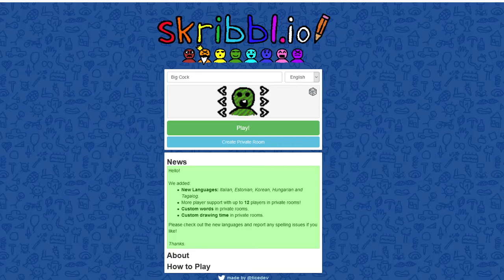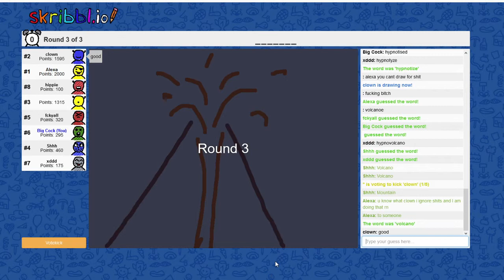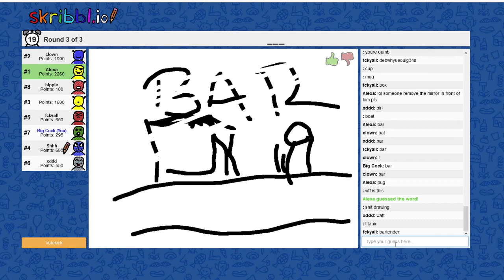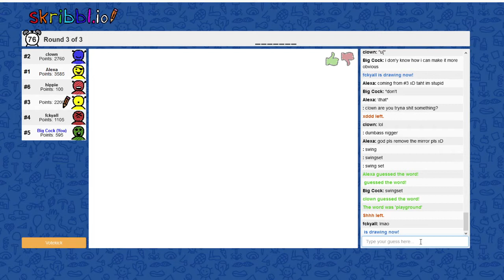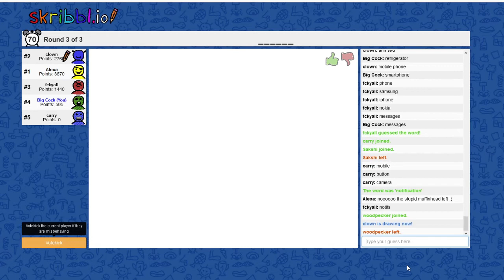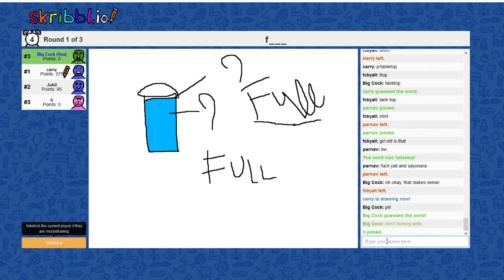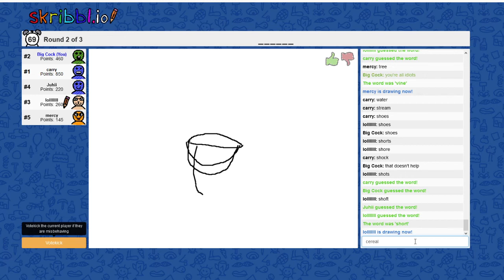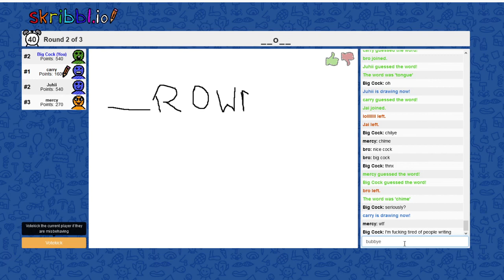Relaxing game of Skribbl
not to be confused with Relaxing game of Scribble